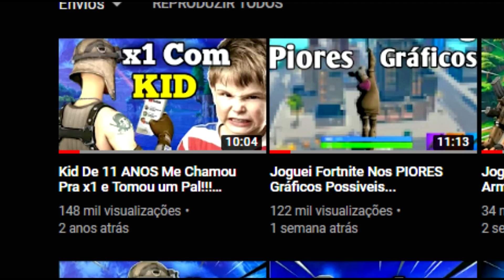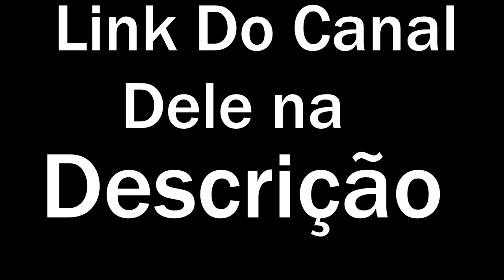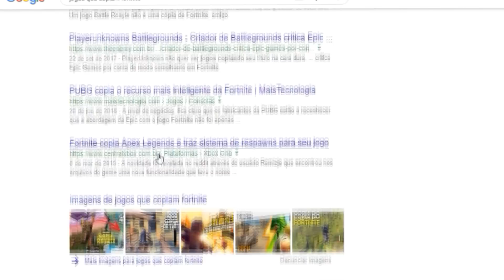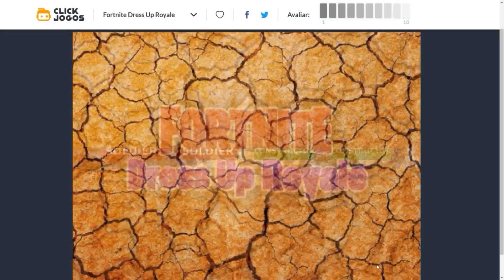Estes Jogos COPIAM Fortnite...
Neste video jogo jogos que sao copias de fortnite

Canal do iNSCRITO (se inscrevam para participar do sorteio)

Minha tag de criador: BREELY7

FREE FIRE COPIAS FORTNITE JOGOS QUE COPIAM FORTNITE JOGOS PARECIDOS COM FORTNITE PIUZINHO